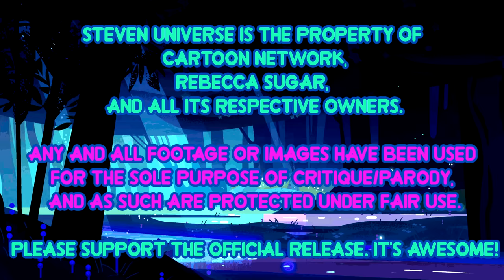The End of Rose Quartz Flashbacks!? Steven Universe Theory/Speculation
What has Three Gems and a Baby done!? Will we ever see another flashback of Rose Quartz?